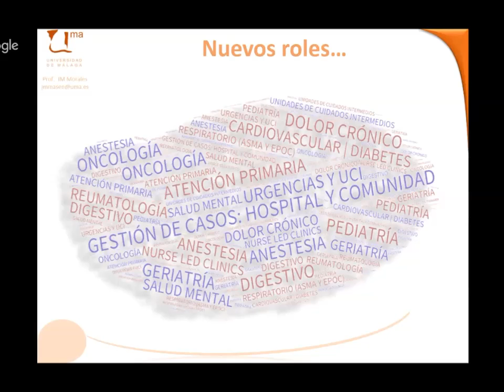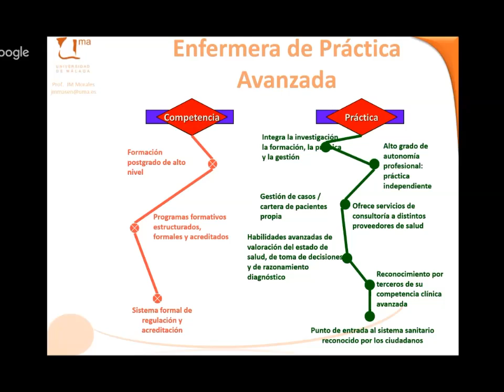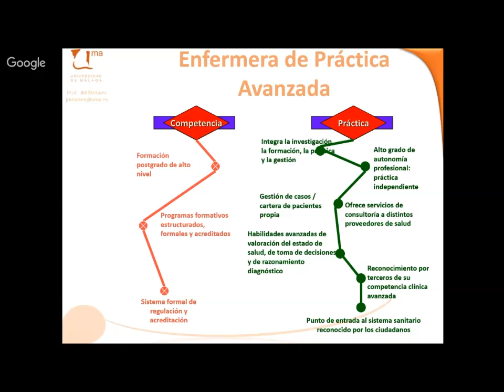¿Qué es la Enfermería de Práctica Avanzada?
Primer Webinar de la nueva temporada de PiCuida, donde José Miguel Morales Asencio nos habló de las Claves de la Enfermería de Práctica Avanzada.

En este vídeo de 2 minutos resumen de una forma breve la definición, competencias y práctica.

Si quieres ver el Webinar completo, puedes hacerlo en este enlace

Equipo